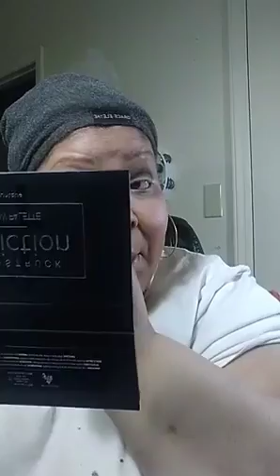Less smokey eye shadow 8/24/17 ***DO NOT OWN RIGHTS TO MUSIC***